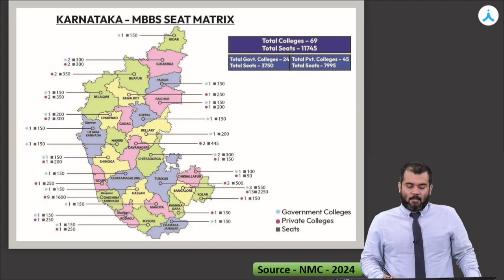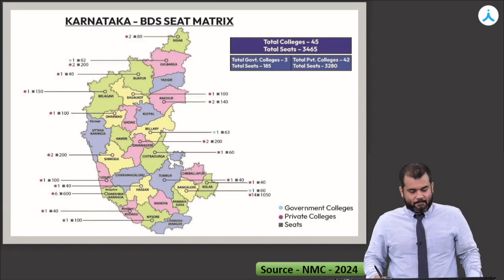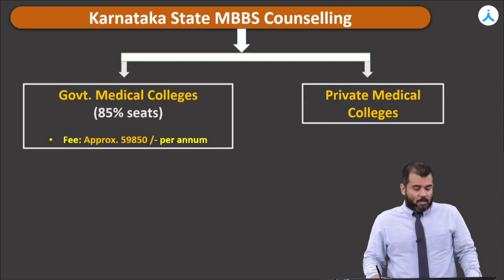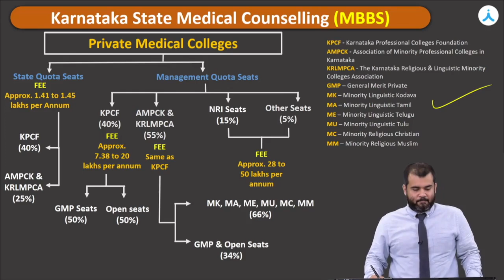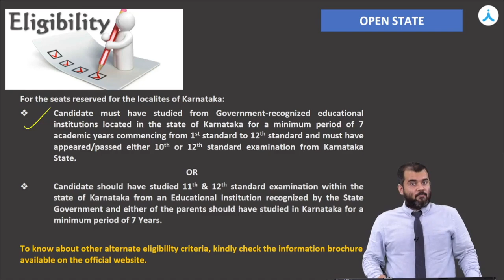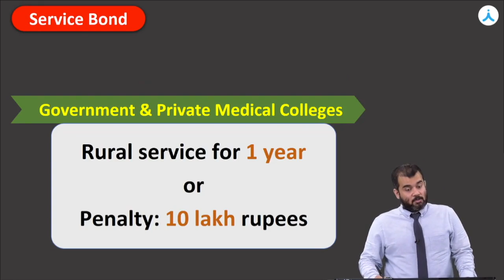NEET (UG) 2024 Karnataka Counselling | Colleges, Seat Matrix, Cutoff Analysis & Scholarships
Get the latest update on NEET (UG) 2024 Karnataka Medical Counselling for colleges, including seat matrix, cutoff analysis, and scholarships information. This video provides a comprehensive guide to help you make informed decisions in your medical education journey. Stay ahead of the competition and learn everything you need to know about the NEET (UG) Medical Counselling process!